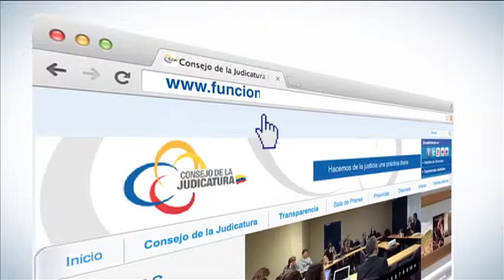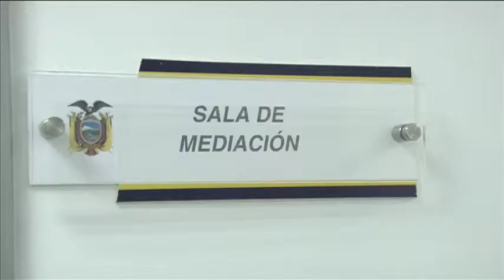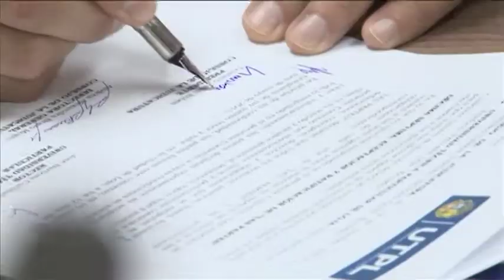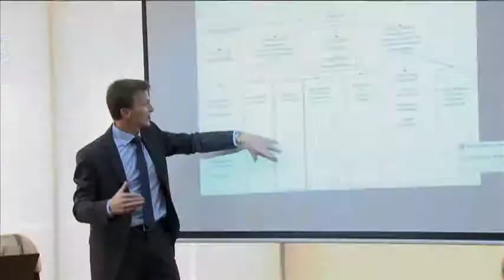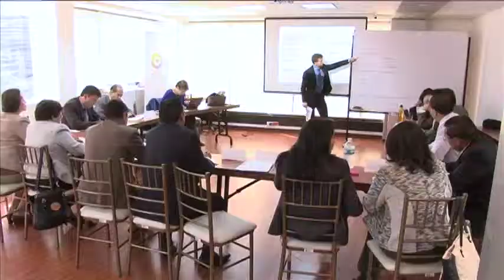Judicatura Willachin 98